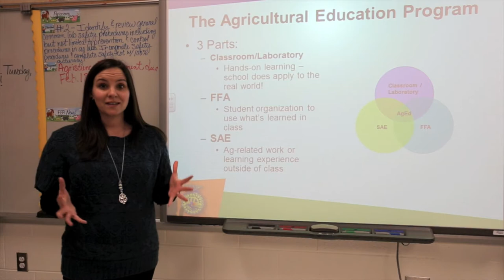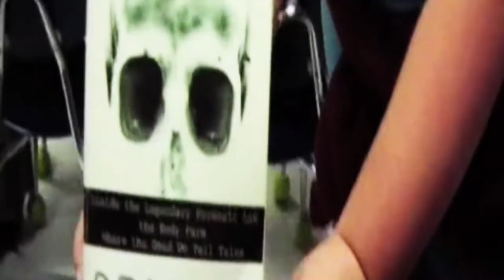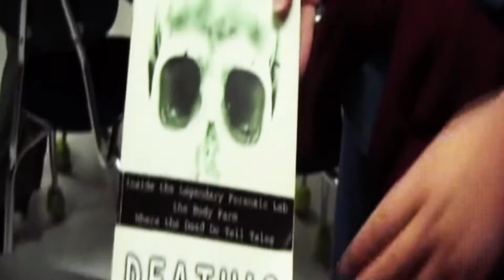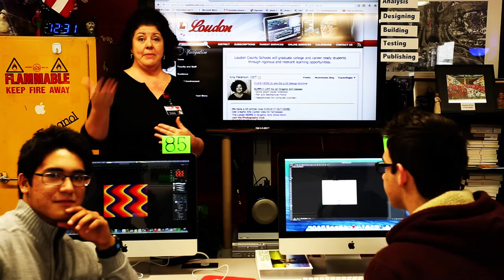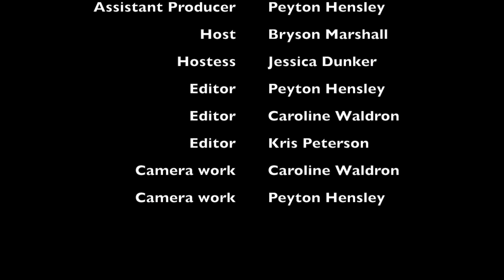CTE Classes Documentary 2015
Take a look back at LHSs CTE program from the year 2015 with your Senior Class Hosts Jessica and Bryson